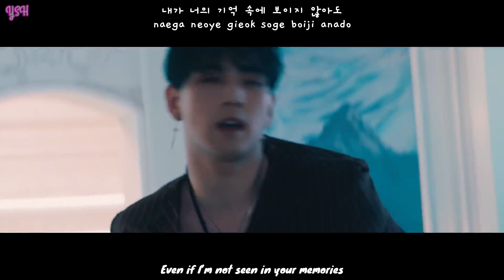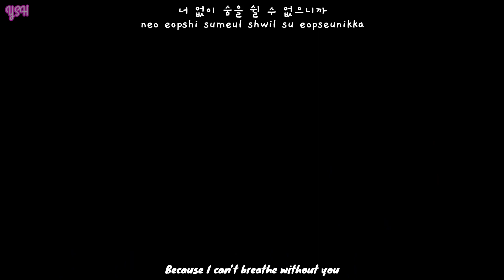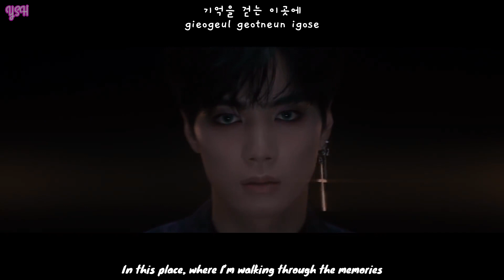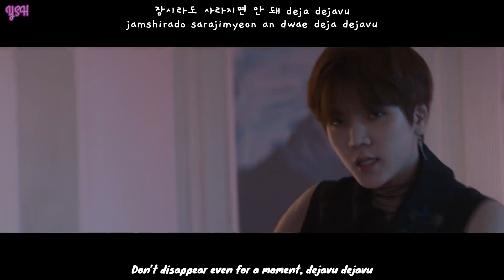NU'EST W - Dejavu MV [Han+Rom+Engsub] Lyrics